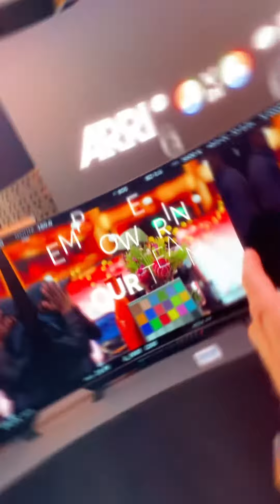Arri Event Highlights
Our team were able to connect with industry people the ARRI event!

Technology is constantly evolving and it was a great opportunity for us to learn more with hands on demos. They also answered all our questions and we got to check out new gear: insanely advanced lens filters, Orbit lights, master prime lenses and their new Alexa Super 35mm.

It got us amped for the future of cinema!

It was truly special to have been able to experience this!

Thanks @arri